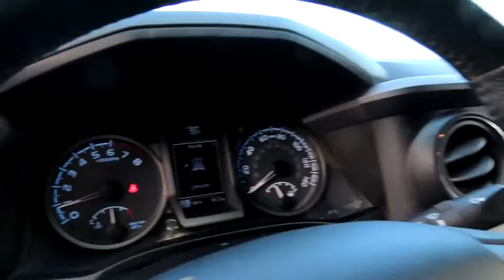2019 Toyota Tacoma 4WD MJT891A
2019 TOYOTA TACOMA 4WD Laconia, NH
Stock# MJT891A

4WD! TOYOTA CERTIFIED! RARE LONG BED! TRD SPORT PACKAGE! TECHNOLOGY PACKAGE! BACKUP CAMERA! BLUETOOTH! TOUCH SCREEN DISPLAY! CARFAX One-Owner. Red 2019 Toyota Tacoma V6 4WD 6-Speed Automatic 3.5L V6 PDI DOHC 24V LEV3-ULEV70 278hp

Recent Arrival!

Toyota Combined Details:

* Vehicle History
* Roadside Assistance
* Transferable Warranty
* Limited Comprehensive Warranty: 12 Month/12,000 Mile (whichever comes first) from certified purchase date. Roadside Assistance for 7 Year / 100,000 Mile (for Toyota Certified Used Vehicles program), Limited Comprehensive Warranty: 12 Month/12,000 Mile (whichever comes first) from certified purchase date. Battery Warranty coverage for 10 years/100,000 miles (2020 Hybrid models) or 8 years/100,000 miles (Hybrid models prior to 2020) from original date of first use when sold as new. Fuel Cell Vehicle Warranty 8 years/100,000 mile (whichever comes first) on key fuel cell components. Roadside Assistance for 7 Year / 100,000 Mile (for Toyota Certified Used Hybrids program)
* 160 Point Inspection (for Toyota Certified Used Vehicles program), 174 Point Inspection (for Toyota Certified Used Hybrids program)
* Powertrain Limited Warranty: 84 Month/100,000 Mile (whichever comes first) from TCUV purchase date

Awards:
* 2019 KBB.com Best Resale Value Awards * 2019 KBB.com Brand Image Awards

Good or bad credit? We work with dozens of banks and all types of credit challenges with our goal of 100% credit approval! If you demand the best deal for your money, then come to The Irwin Automotive Group. We have been family owned and operated since 1951 and are committed to getting you the best deal on pre owned vehicles. Never worry when you buy from us! Our Worry Free Guarantee includes: 1. Money Back Guarantee; 2. Vehicle Exchange Promise; 3. Live Market Pricing; 4. Complimentary Real Deal Price Check Report; 5. Complimentary Vehicle History Report; 6. All vehicles are priced thousands below book value; 7. Service Department performs a 125 rigorous inspection. We have a goal of 100% credit approval and an excellent relationship with dozens of lenders! If financing is important to you, please let us know! We empower our customers with the Real Deal, an independent, live, and objective price check system. You can compare the price, trim levels, and mileage of similar vehicles in the market in real time. We do careful market research of similar vehicles within 250 miles of Laconia NH and price ours to be the best value, saving you time and money. Each vehicle purchase comes with Irwin Rewards saving customers hundreds! Excludes diesel and  AS IS  vehicles, and vehicles sold with more than 80,000 miles. You Win at Irwin's...Simple, Friendly, Guaranteed. $622 title and documentation fee, $27.00 Title Fee, in addition to selling price.